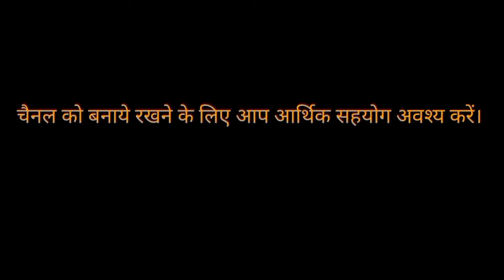खुर्जा के हिसौटी गाँव में इस बुजुर्ग ने कर दिया कमाल,योगी जी मन्दिर में जाओ और घण्टा बजाओ